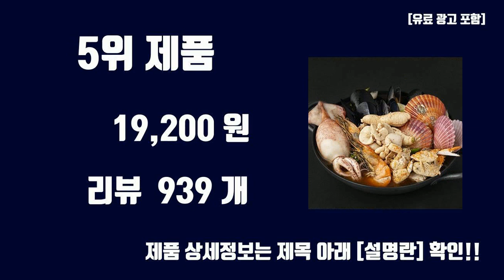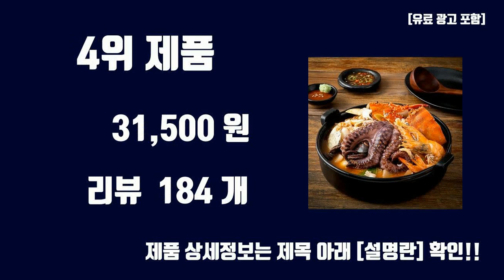해물탕 TOP10 인기상품 가격정보 후기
오늘 담아보는 핫템 해물탕 TOP10 인기상품 가격정보 후기

1위. 바다자리 해물가득 문어해물탕용 씨키트 3~4인분, 1개, 900g [19,990원]

2위. 살맛나요 간편 해물탕 (냉동), 600g, 1개 [10,950원]

3위. THE 푸짐한 탕선생 해물탕 3~4인분 (냉동), 1개, 800g [20,120원]

4위. 초록햇살 연평도 꽃게를 넣은 문어 해물탕, 1400g, 1개 [31,500원]

5위. 바다자리 통오징어 해물탕 + 야채소스 씨키트 3~4인분, 1개, 900g [19,200원]

6위. 해슬로 얼큰 칼칼 해물탕 (냉동), 1팩, 480g [9,700원]

7위. 초록햇살 푸짐한 문어 해물탕 (냉동), 1개, 1015g [21,500원]

8위. 바다자리 해물가득 문어해물탕용 씨키트 3~4인분, 2개, 900g [39,520원]

9위. THE 푸짐한 탕선생 해물탕 3~4인분 (냉동), 2개, 800g [39,030원]

10위. 초록햇살 얼큰한 꽃게탕 (냉동), 1개, 800g [13,900원]